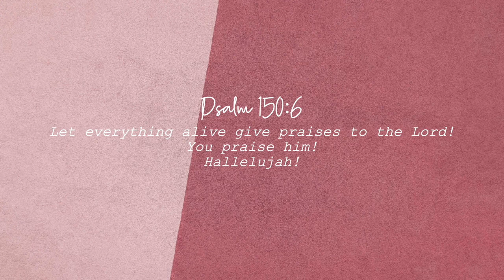how to stop listening to secular music in 2021| practical tips to cut out ungodly music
how to stop listening to secular music
Let's be honest... letting go of your favorite artists that don't glorify God can be super difficult. In this video, I give you guys some practical tips to cut out ungodly music in your life, even when it's hard! I hope this helps!!(:
feel like bingeing? watch some more!

my life in pictures:
my original musics! 🎶
music creds:

happy you're here! here's a lil about me((:
name: emily
age: 19
location: philly(ish)
college: thomas jefferson university (east falls)
faith: relationship w jesus!
ethnicity: nigerian american
a little about my channel:
On this channel, I share my faith, college lifestyle, and lessons I learn on the journey of both. I hope to inspire, encourage, connect, and have some fun in the middle of all that good stuff! I'm so so thankful for the life I've been blessed with and love that I can share it with you all -- the good, bad, and ugly. subscribe to join the journey!